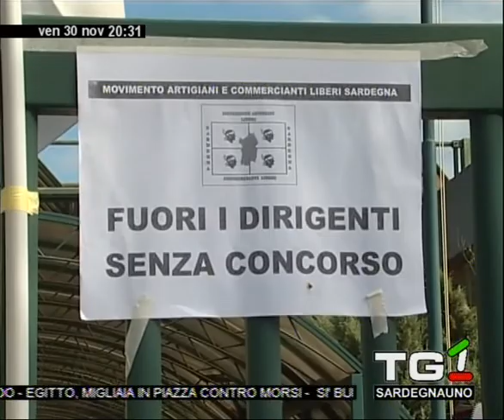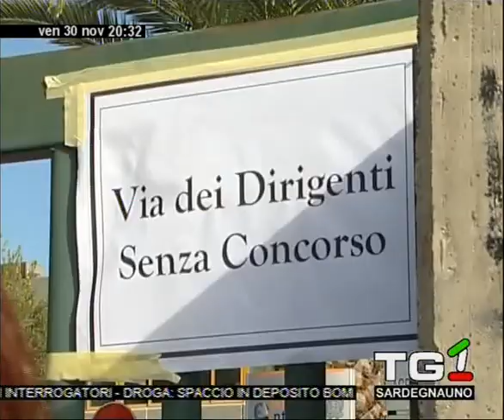Movimento anti-Equitalia e Is Feminas De Su Populu Sardu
Servizio del Tg di Sardegna1 del sit-in contro Equitalia. Alla manifestazione oltre al comitato anti Equitalia, hanno partecipato Il comitato FEMINAS DE SU POPULU SARDU costituito da donne che non vogliono agire in nome di targhe o fedi politiche ma solo perché consapevoli del ruolo importante delle donne nella società sarda e della necessità del loro impegno diretto nelle battaglie per la dignità e i diritti del popolo sardo, come quella contro equitalia ed il sistema vessatorio dello stato italiano.